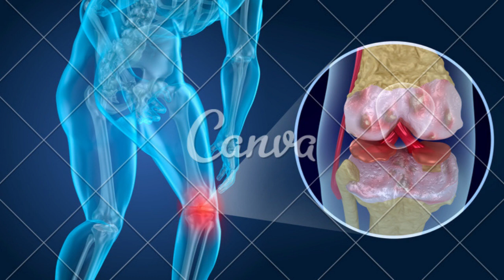pacientes om artrite precisa saber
PIX PARA DOAÇÕES QUALQUER VALOR
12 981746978